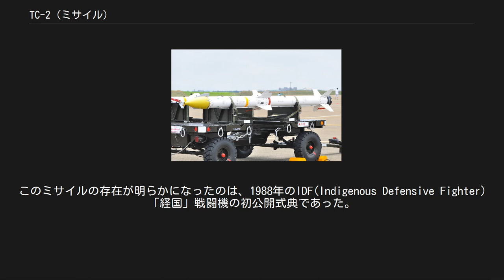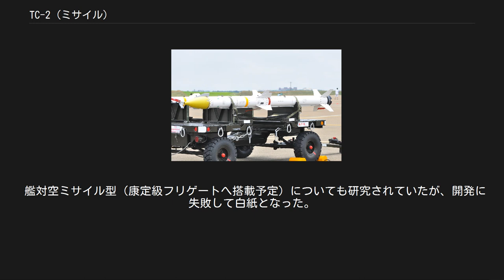TC-2 (ミサイル)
「天剣2型（TC-2）アクティブ・レーダー誘導空対空ミサイル」（TC-2）は、台湾の中山科学研究院が開発した中距離空対空ミサイルである。
このミサイルの存在が明らかになったのは、1988年のIDF(Indigenous Defensive Fighter) 「経国」戦闘機の初公開式典であった。
この時、「経国」の胴体中央部に搭載されていたミサイルが「天剣2型」であった。
 「天剣2型」の開発は、「経国」戦闘機の開発と時を同じくして開始された。
米中国交回復に伴ってアメリカが台湾に対する「攻撃兵器」の供与を制限するとの米中合意を受けて、アメリカの台湾に対する兵器システム移転が大きく制限される可能性が高まっていた。
これを受けて、台湾では1970年代後半から、兵器自給体制の確立を目指した各種の政策が実施に移されることになった。
アメリカも直接の武器輸出は制限する代わりに、各企業による技術支援という形で台湾の兵器国産化に協力する事となった。
「天剣2型」の開発においても、アメリカ企業の技術支援があった事が推測される。
 兵器国産化の中心プロジェクトの1つとなったのが、国産戦闘機F-CK-1IDF（後の「経国」）であった。
IDFの兵装も自主開発されることになり、中距離空対空ミサイル「天剣2型」と近距離空対空ミサイル「天剣1型」の2つの空対空ミサイルが開発されることが決定された。
 「天剣2型」は1994年7月に、初の空中投下試験を完了、同年から生産が開始され、1996年に部隊配備が開始された。
「天剣2型」は翌年までの間に800時間に及ぶ飛行試験を受け、1997年7月には品質証明が与えられた。
 「天剣2型」の外観は、AIM-7「スパロー」やAIM-120「AMRAAM」などとよく似ている。
ミサイル中央部と尾部にそれぞれ4枚の翼端切り落としデルタの小翼を有している。
中部の小翼は固定式で後ろが、尾部の可動式フィンがミサイルの機動制御を行い、近接信管により作動する。
 「天剣2型」の誘導方式は、中間誘導が慣性航法方式、終末段階はアクティブ・レーダー誘導方式を採用している。
アクティブ・レーダー誘導方式を採用したことにより、「天剣2型」はミサイルの打ちっぱなしが可能となった。
アメリカ、ロシア、フランスに続き、台湾は世界で4番目、東アジア諸国では最初に撃ちっ放し能力(Fire-and-forget)のある空対空ミサイルを国産化することに成功した。
「天剣2型」の射程距離は、公式には明らかにされていないが、推測では60km前後と見られており、より射程の長い改良型が登場する可能性も指摘されている。
 「経国」戦闘機は、胴体中心軸の専用ハードポイントに「天剣2型」を2発搭載する。
現在開発中の「経国」のアップグレード型F-CK-1C/D「経国雄鷹」では「天剣2型」を主翼にも搭載出来るようにして搭載数を4発に増やすことになっている。
 中山化学研究院では「天剣2型」の派生型の研究開発も行っており、これまでに「天剣2A型」対レーダーミサイル型（TC-2A）、地対空ミサイル型が開発されている。
 艦対空ミサイル型（康定級フリゲートへ搭載予定）についても研究されていたが、開発に失敗して白紙となった。